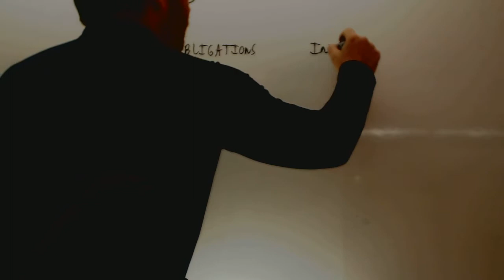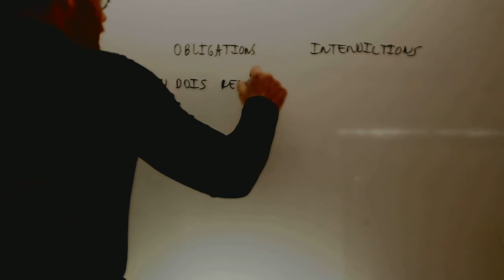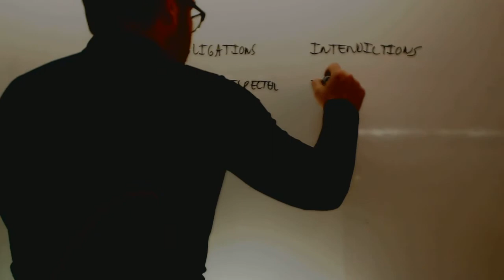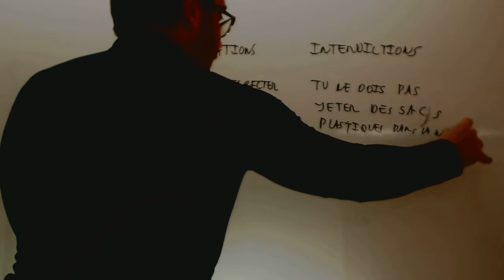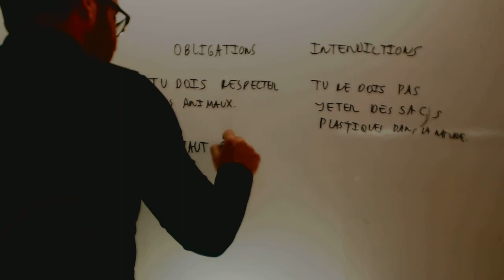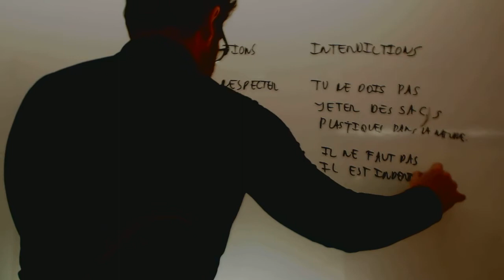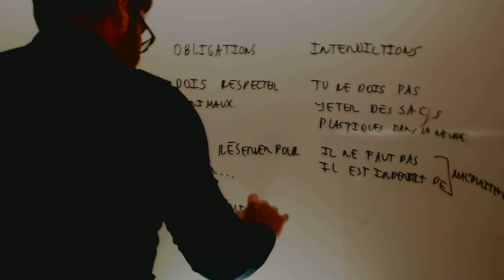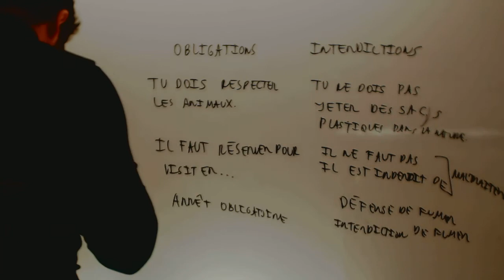Obligaciones y prohibiciones en frances Academia Usero Estepona